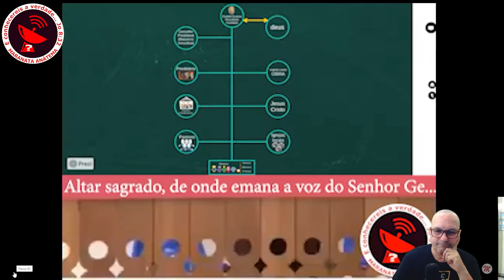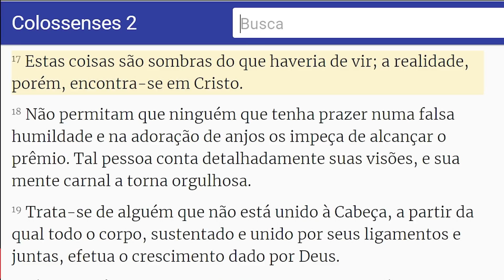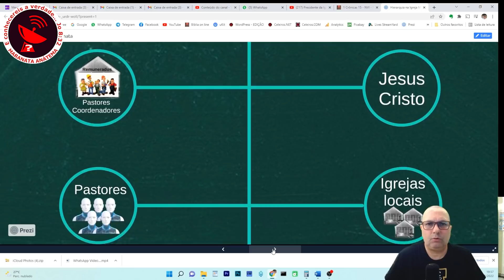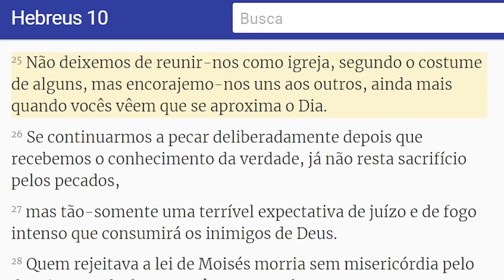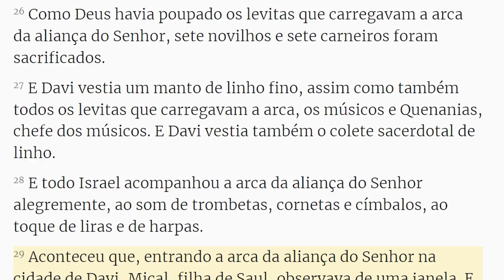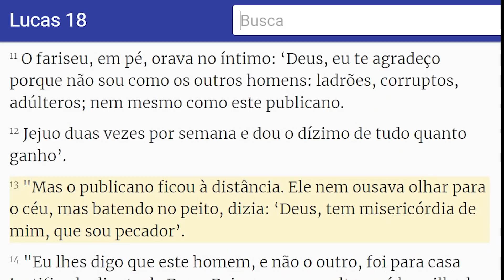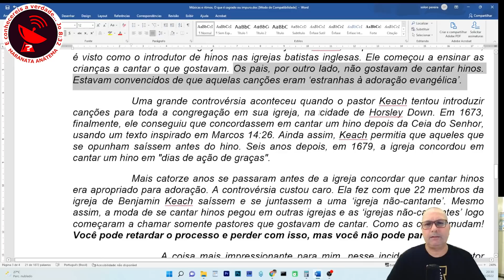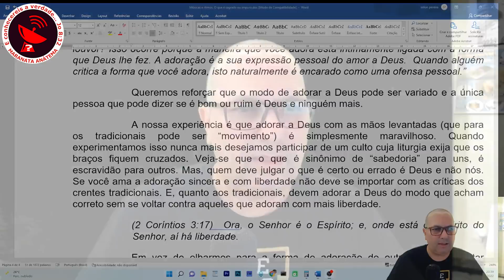CRISTOCENTRISMO É TOLICE, SEGUNDO GEDELTI GUEIROS!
Presidente da Igreja Cristã Maranata, Gedelti Gueiros, diz em uma de suas mensagens que "Cristocentrismo é a maior bobagem que existe".
Neste vídeo analisamos essa afirmação de Gedelti Gueiros para entender as razões de Cristo não poder ser a pedra angular na Igreja Cristã Maranata.
Aproveitamos, também, para falar um pouco sobre Cristocentrismo e o modo como essa expressão é apenas uma expressão verbal sem vinculação com a prática de muitas igrejas cristãs. Na verdade, o que se observa na prática religiosa moderna é o CULTOCENTRISMO e não o CRISTOCENTRISMO. Exemplo disso está no valor que se dá a uma reunião da denominação religiosa, acima do que Cristo ensinou sobre culto e local de adoração. Além disso, grandes líderes religiosos cunharam a expressão DESIGREJADOS para desacreditar quem defende que o culto não está ligado a qualquer local específico e não depende das estruturas eclesiásticas modernas.

Tudo o que você precisa saber sobre a Igreja Cristã Maranata você encontra aqui! Consulte o índice de conteúdo e vá direto ao ponto
Se você entende que foi vítima dessa seita religiosa, assine o seguinte documento de repúdio
Ajude-nos a pedir ao MPF para intervir e fazer cessar o assédio processual praticado pela denominação Maranata contra seus ex-membros.
"O que me preocupa não é o grito dos maus. É o silêncio dos bons."